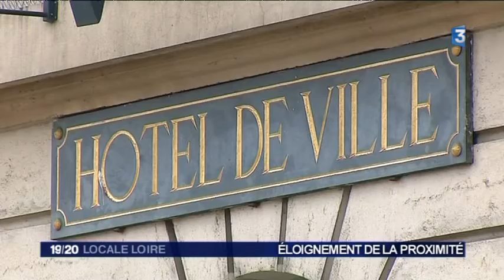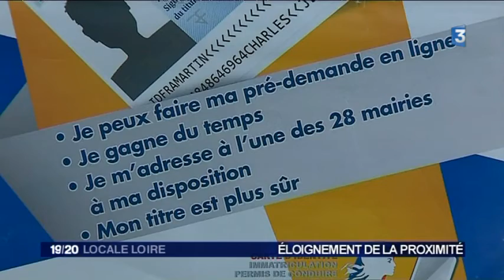La nouvelle carte nationale d’identité dans la loire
Mode d'emploi pour obtenir la nouvelle cni dans la Loire. La prise d'empreintes numérisée est la même que pour les passeports.
Exemple à Rive de Gier

Retrouvez-nous sur :
Notre site web